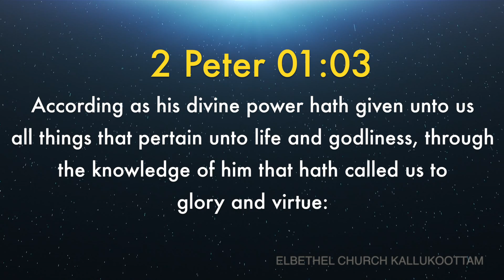Today's Hindi Bible Verse I Today’s Hindi Bible Words [14/07/2020] I Hindi Bible Verse